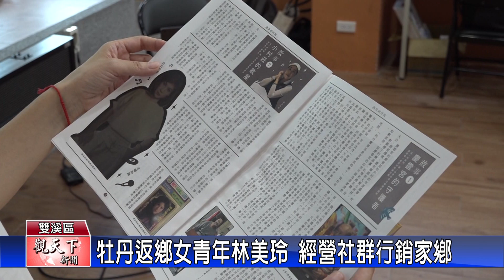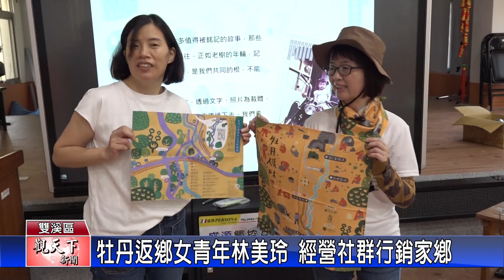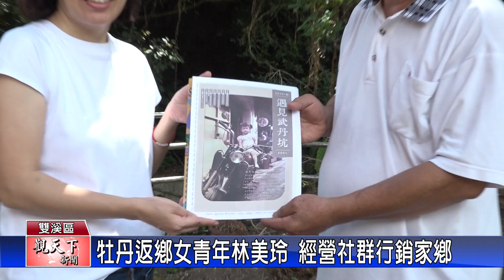1130920觀天下新聞 牡丹返鄉女青年林美玲 經營社群行銷家鄉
為推廣家鄉之美，返鄉青年林美玲創立「牡丹好好」粉絲頁，希望做社區推廣，透過牡丹好好粉絲頁讓更多人認識雙溪區的牡丹，運用社群媒體，讓年輕人也能夠走進牡丹這個古樸且富文化底蘊的社區，同時也透過社區營造，凝聚在地居民還有返鄉青年，共同為家鄉盡一份心力。